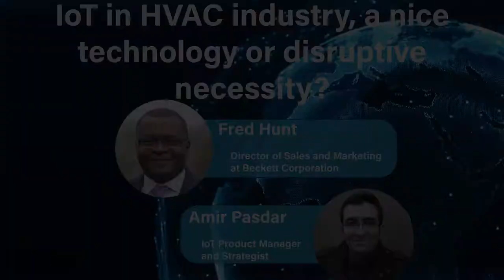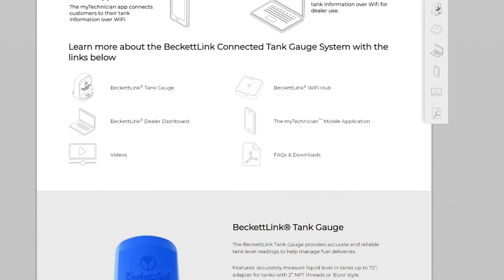IoT in the HVAC industry, a nice technology or disruptive necessity?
an episode on the application of IoT in the HVAC industry and how Beckett's connected ecosystem can help other HVAC players to win